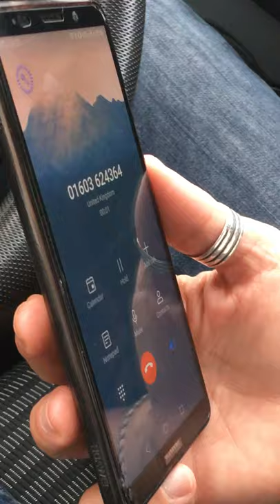Alan Partridge prank call